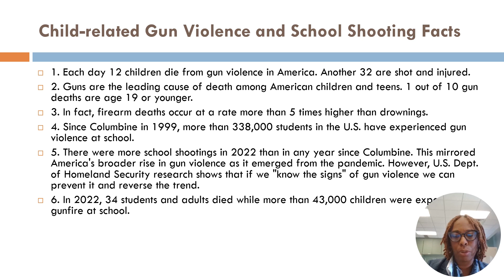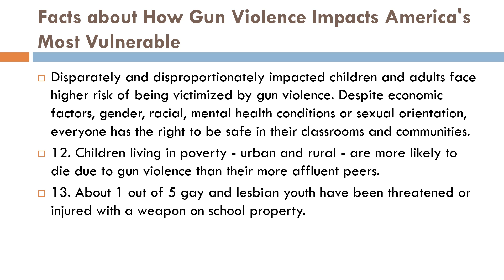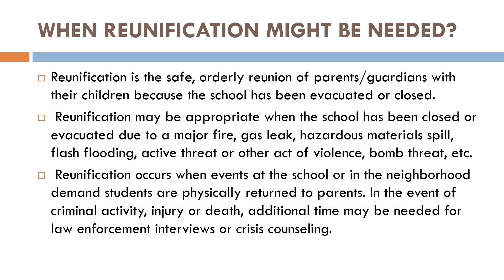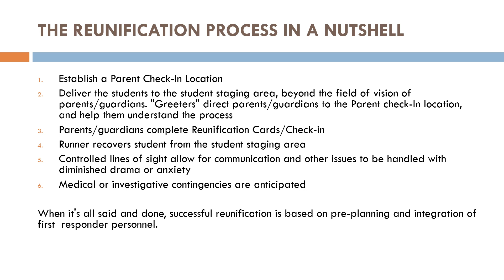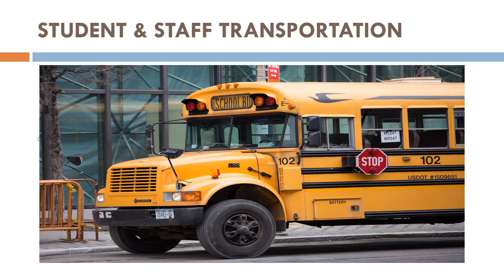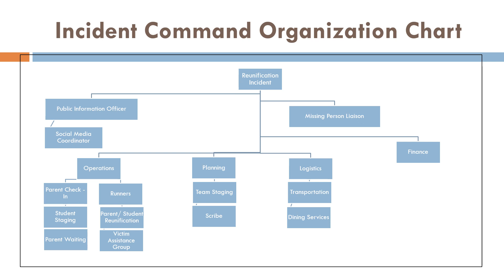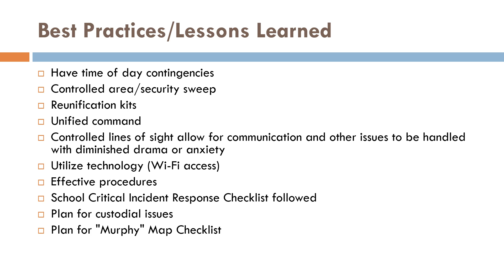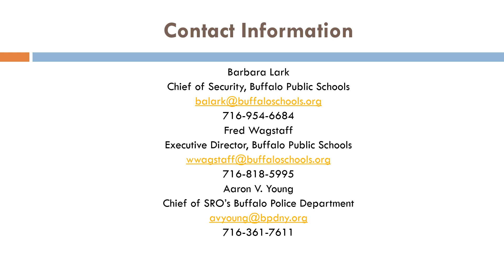BPS SCHOOL SAFETY & SECURITYREUNIFICATION PROCESS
Child-related Gun Violence and School Shooting Facts
Facts About how to Stop School Shootings and Other Violence
Facts about How Gun Violence Impacts America's Most Vulnerable